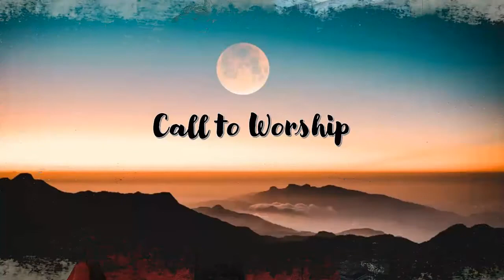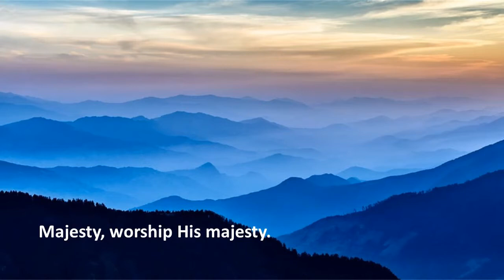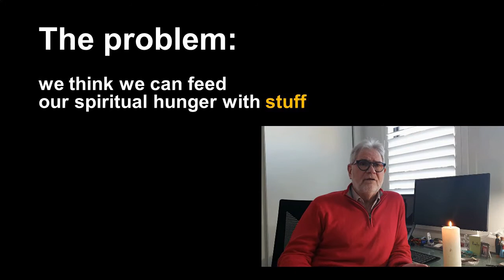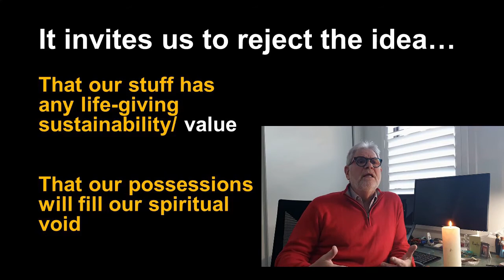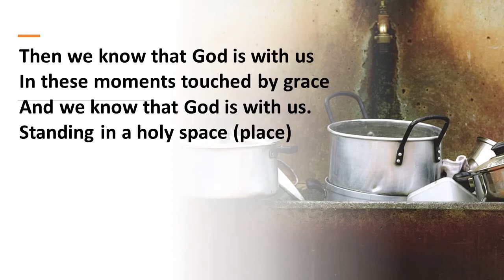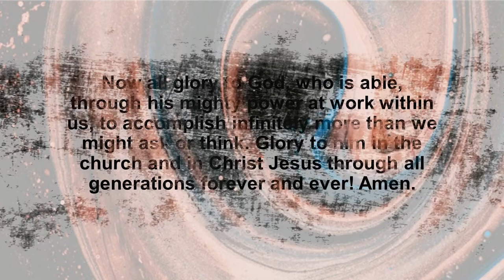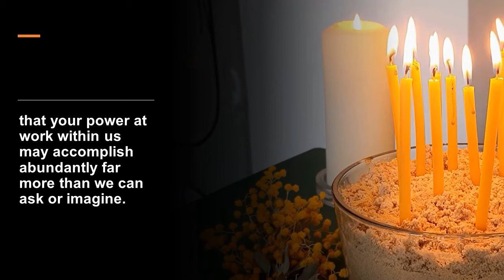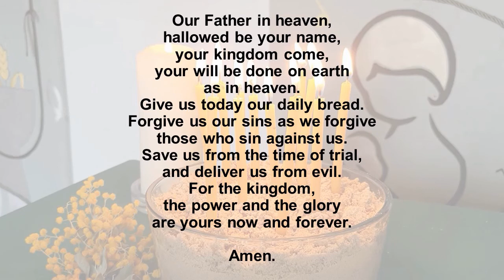Sunday 25 July 2021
A worship service prepared for Airport West, Gladstone Park & Scots Campbellfield Uniting Churches.

Featured in this video:
Song: More than we can ask: Richard Bruxvoort Colligan and the River's Voice | Released on: 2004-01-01; from the album, Worldmaking (2004)

Scripture memory verse song - May you know how long, how wide, and how deep is the love of Christ for you - Ephesians 3:18 posted by Quest NC